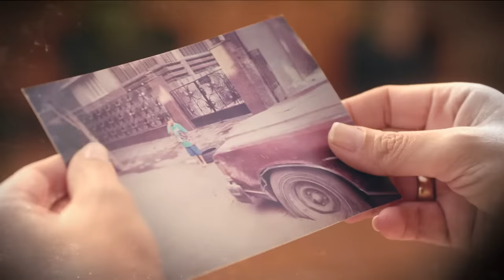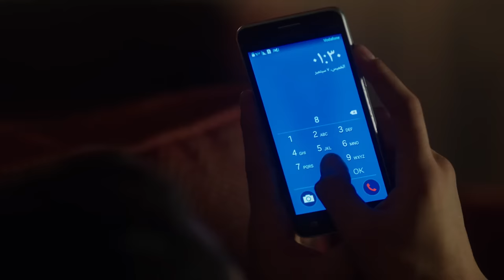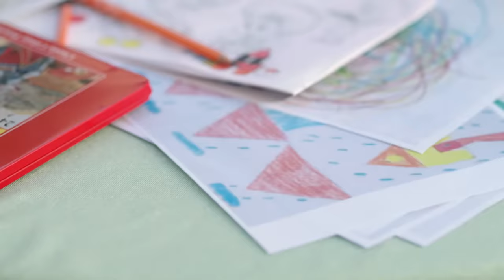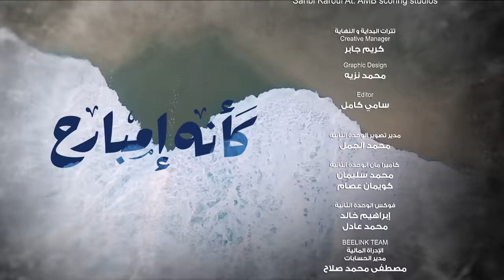Kaeno Embareh كأنه إمبارح Ka2ino Mbare7 2018 _ Episode 07